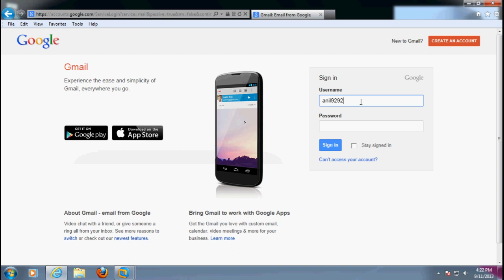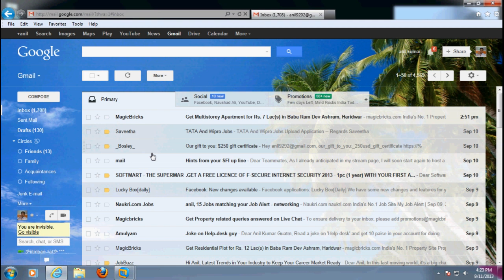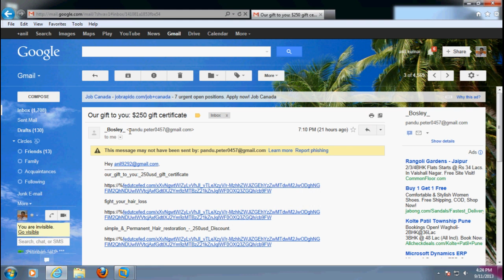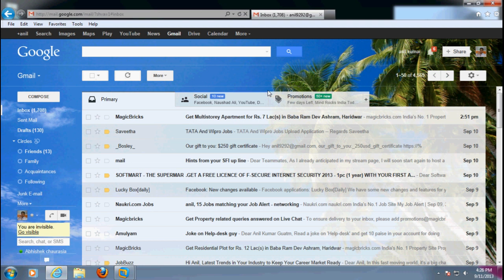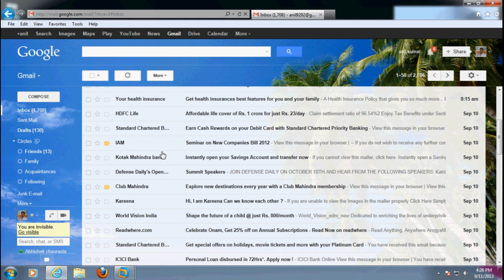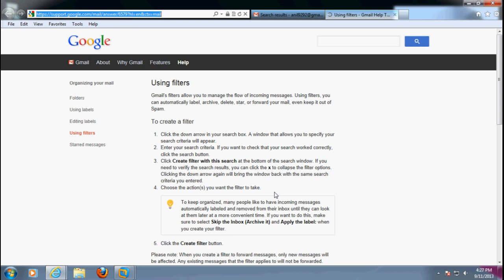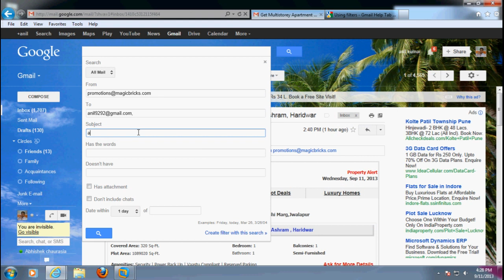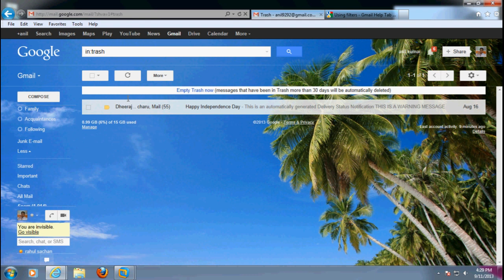Hindi Filtering in Gmail (Hindi)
Hindi Filtering in Gmail in Hindi